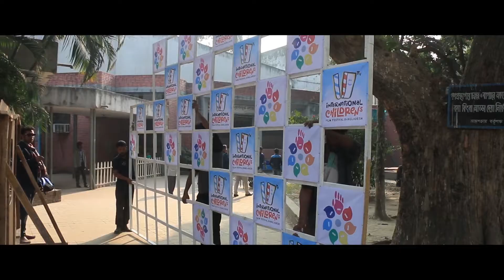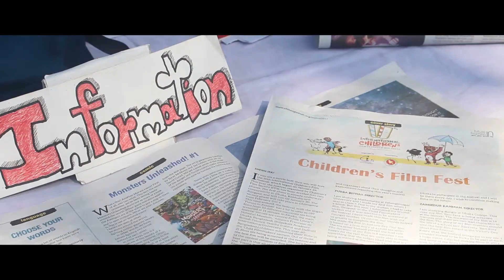Highlights | 10th International Children's Film Festival Bangladesh 2017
International Children’s Film Festival Bangladesh is an annual film festival held countrywide, which showcases full-length features, shorts, experimental films made for and by children, including fiction animations and documentaries, from around the world. Founded in 2008, it is the biggest film festival in Bangladesh and also the only international film festival for children and young adults of the country.